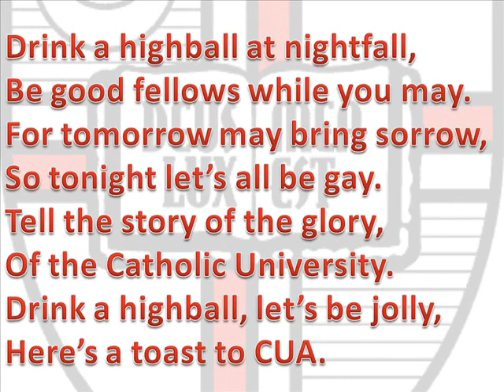Drink a Highball